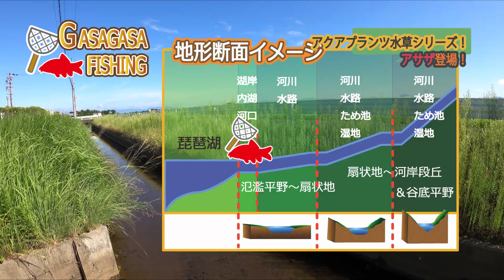アサザ登場！アクアプランツ水草シリーズ！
琵琶湖ではレアなアサザを紹介！何度見ても上品でキレイな水草ですｗ
15年ぶりくらいの再会です！
このチャンネルは以前カンボジアガサガサフィッシングの名で
登録していたチャンネルの続チャンネルですｗ！
（以前、申請上のトラブルがありすべてこちらに移動しました）
（ご迷惑をおかけしすみません）これからもどうぞよろしくお願いいたします。

１．HP　「カンボジアの魚採集＆釣りフィールド案内」はこちらから

２．Blogブログ（2012年からの記録を掲載中です）

３．公式Instagram（地方遠征の際のフィールドからの速報情報がメインです）

５．月刊アクアライフ（時々特集も執筆）

Profile: GASAGASA-FISHING

1976年神奈川県藤沢市生まれ
2000年よりカンボジアの淡水魚のフィールド研究を開始。
2010年よりカンボジア・シェムリアップ州へ移住し本格的に全土の魚類分布調査を開始。